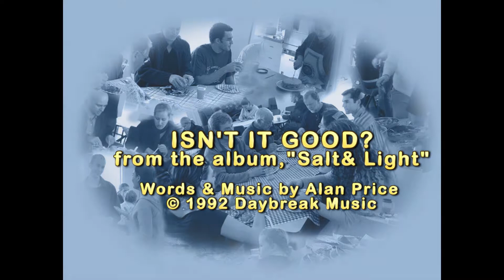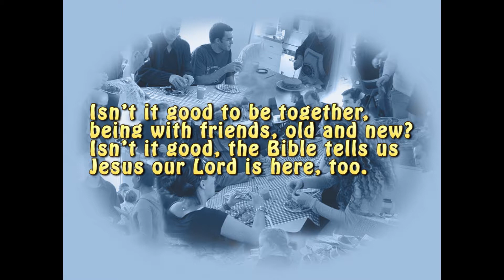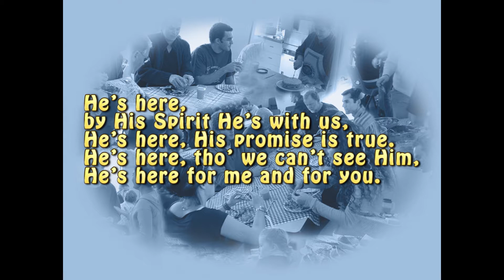Isn't it Good to be Together Lyric Video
This is a song I wrote and recorded in 1994 on the ICC album, "Special Agents". It seems to fit a niche.